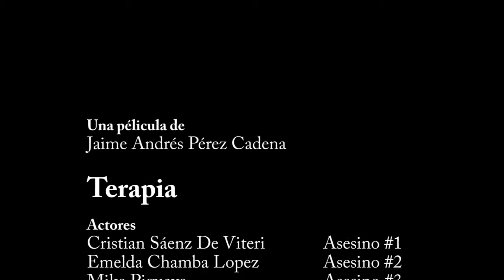Terapia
Película #3 de Cine Club Ecuador. Un experimento en cine improvisado.